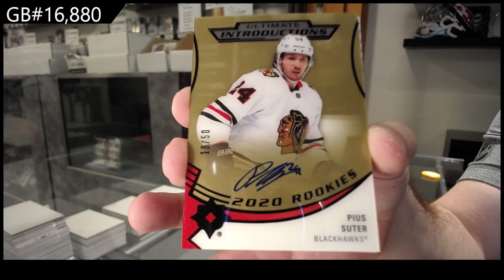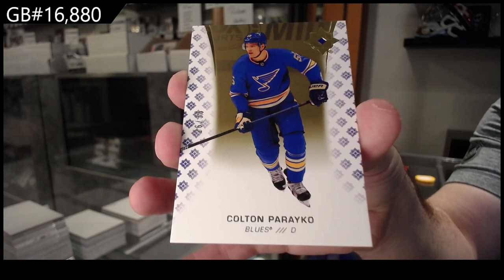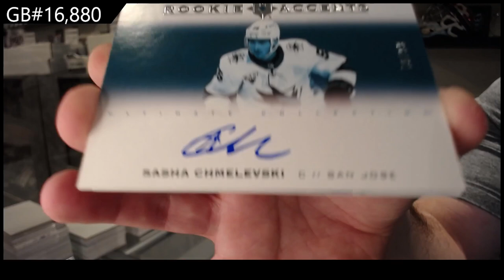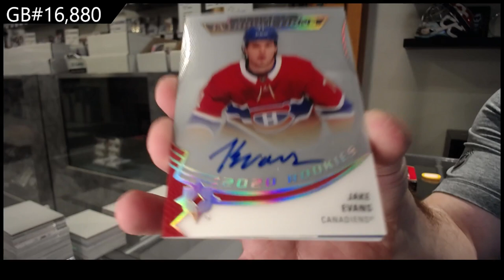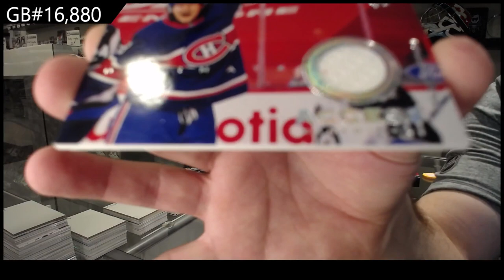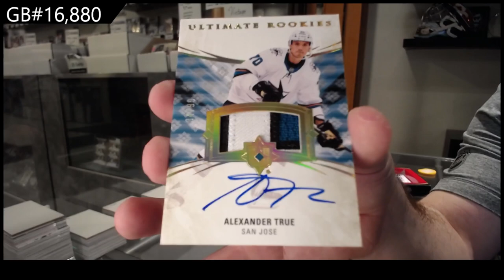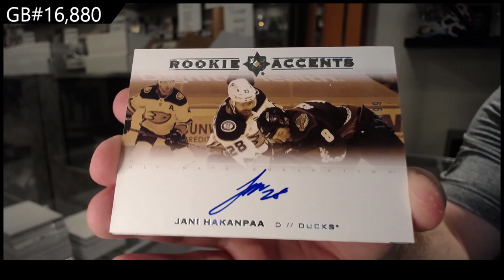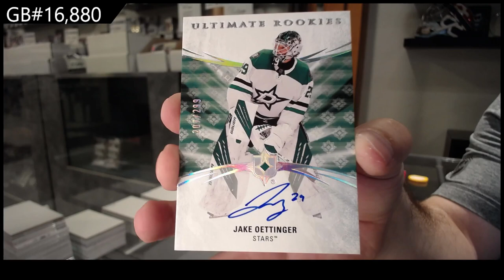20-21 Upper Deck Ultimate 8 Box Case Break C&C GB #16,880